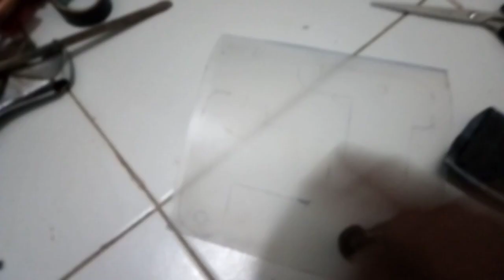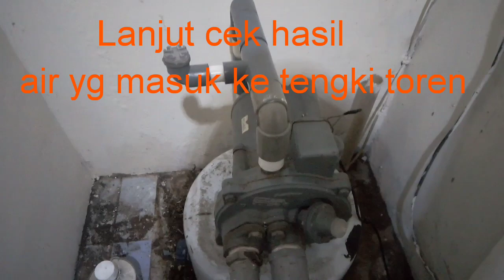Memodif jet pump tabung bawah bocor/keropos [Tanpa memakai alat mesin gerinda/diLas]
Banyak cara untuk memodif pompa air dikarenakan tabungnya bocor,tapi cara kami seperti ini karena tidak perlu peralatan khusus dan tidak ribet.
Cara seperti ini hanya khusus untuk pompa air yg memiliki bak atau toren penampungan yg di lengkapi oleh radar otomatis sebagai on dan off mesin pompa tersebut
Tidak dianjurkan untuk dipergunakan secara langsung ke distribusi atau secara langsung ke keran-keran air,karena pompa tersebut otomatis pressure switnya serta tabung tengkinya sudah tidak aktip lagi.

semoga isi channel kami ini ada banyak manpaatnya
Oke bossku